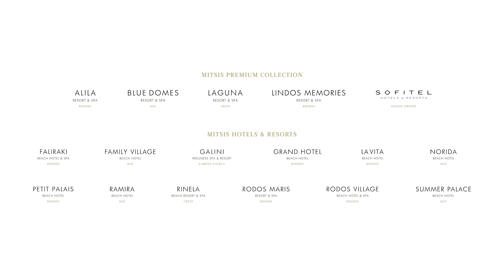MITSIS HOTELS | MITSIS SAFE SUMMER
Considering the health and safety of our guests and staff as our top priority, we invite you to live MitsisSafeSummer in Greece, certified with the National "Health First" Certification by the Hellenic Chamber of Hotels and Safe Restart by TÜV Hellas - TÜV Nord. All Mitsis Hotels personnel across all operational departments have received extensive training on Health & Safety measures with absolute respect to official protocols, while weekly diagnostic tests for our staff aim to provide additional safety for you and your family. This summer all you wish for is here to createyourownstory